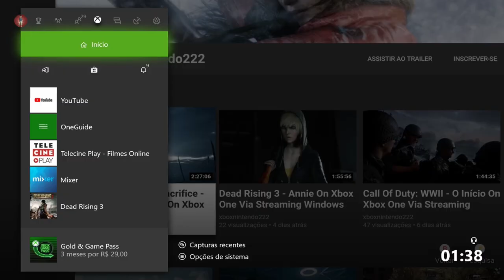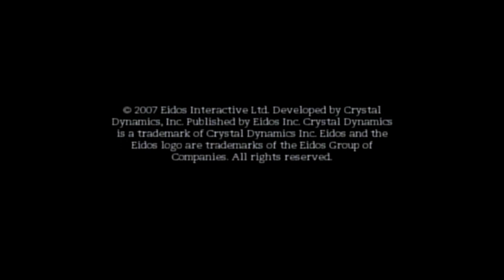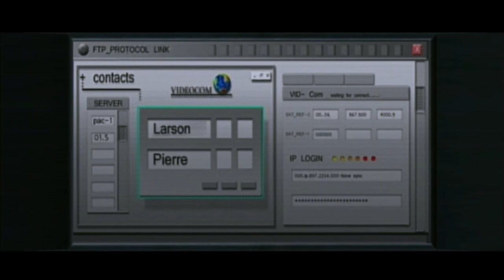Tomb Raider: Anniversary (Remake) - A Tumba Do Scion On Wii HD (1080p)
Depois de encontrar a misteriosa cidade de Vilcabamba, uma antiga civilização Inca, Lara encontra em uma tumba o primeiro fragmento do Scion, o misterioso artefato que ela foi contratada para achar.